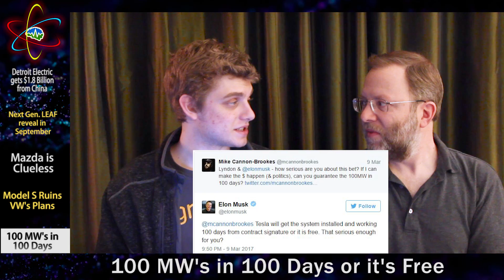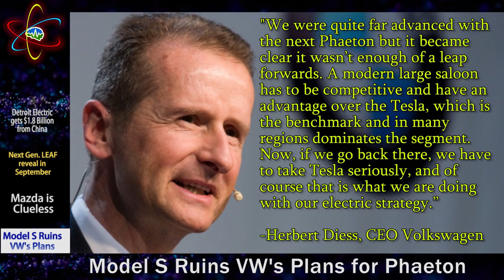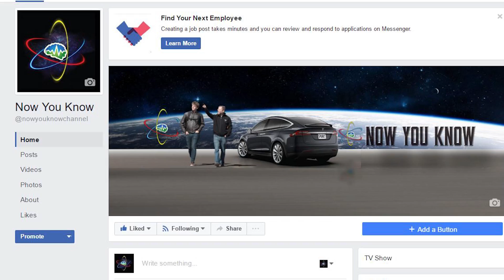Tesla Time News 27 - 100 MW's in 100 Days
Welcome back for this weeks episode of Tesla Time News! Today we discuss Gigafactory battery production speed, the new generation of Nissan Leafs, and Mazda's reluctance to start making EV's! We have some pledge rewards you may be interested in, so go check that out. Now You Know!

If you want to submit your Supercharger video review to us this week, simply upload it to YouTube and paste the video link in the comments below!

Follow us at:
@NYKchannel - Twitter
@NYKchannel - Instagram
Facebook.com/NowYouKnowChannel